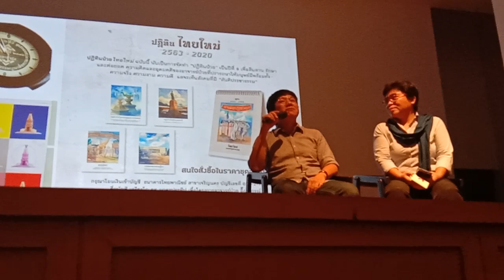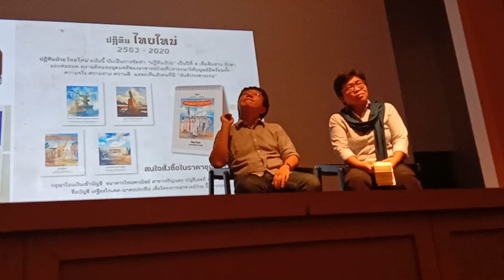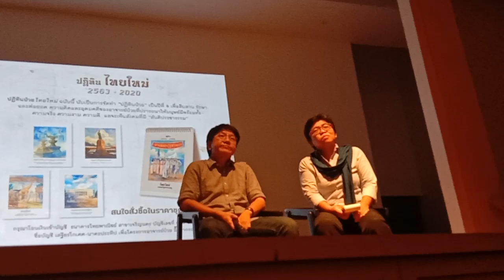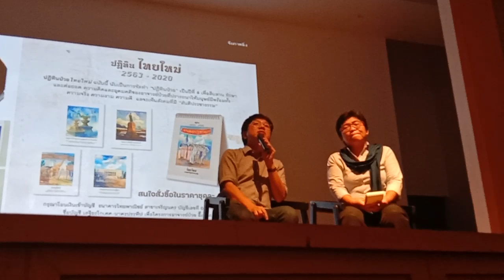การทำลายล้างศิลปะและประวัติศาสตร์ คณะราษฎร 2475 โดย อ.ชาตรี ประกิตนนทการ ตอน3